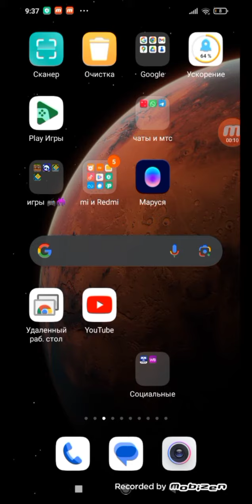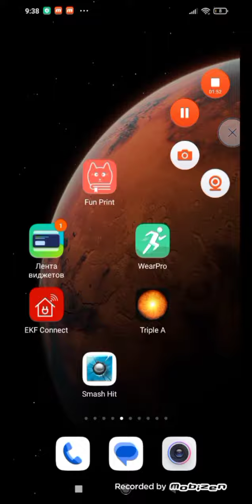шурбурик почему одной музыкой?